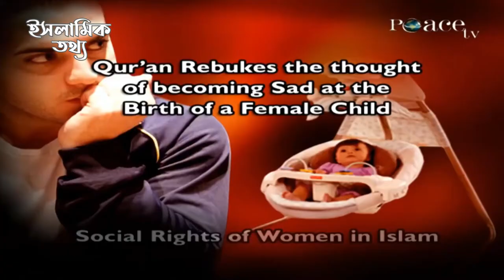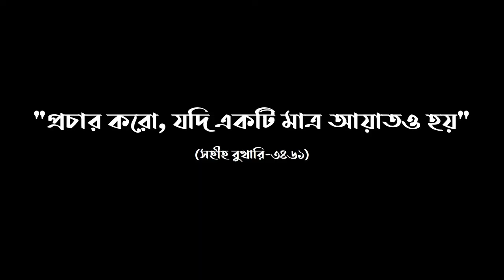গর্ভপাত করানো সম্পর্কে ইসলাম ধর্ম কি বলে || জাকির নায়েক || Zakir Naik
শিরোনামঃ গর্ভপাত করানো সম্পর্কে ইসলাম ধর্ম কি বলে?

বিস্তারিত তথ্যঃ ইসলাম ধর্মে মেয়েদের অধিকার নিয়ে আলোচনা করতে গিয়ে ডাঃ জাকির নায়েক বলেন যে ইসলাম ধর্মে গর্ভপাত করানো নিষিদ্ধ। তিনি কোরআনের আলোকে বলেন যে আল্লাহ পিতামাতাকে সন্তান হত্যা/গর্ভপাত করতে নিষেধ করেছেন।